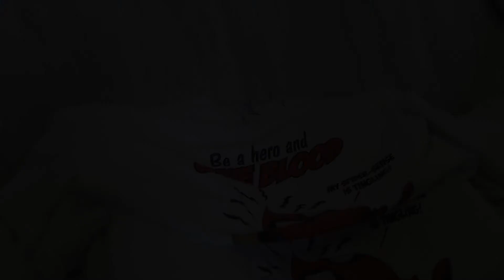Blood Drive After Shooting Draws Members of Congress, Capitol Police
A blood drive was held in the foyer of the Rayburn House Office Building on Tuesday to honor the member of Congress, Capitol Police officers and staffers injured in last week's shooting at a baseball practice.